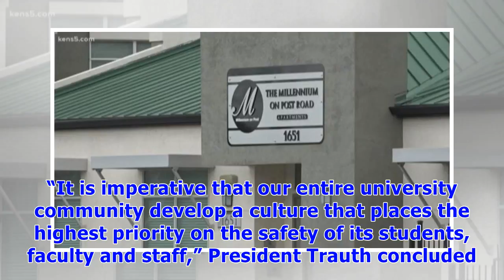Texas state university: greek life suspended after pledge tragically dies following frat event